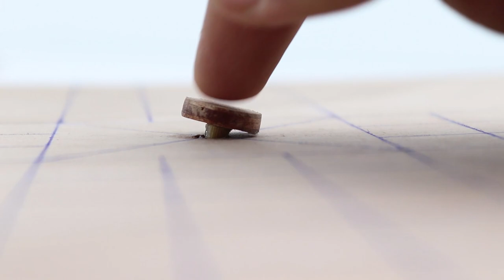How To make parchisi(ludo) Board Game for 4 Players and the dice \do it yourself\ at home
In this video, I show you how to make an amazing parchisi (ludo) board game for all family at home . All ludo fans, kids and everybody else will love this awesome super cool game!
All you need is wood or cardboard - paint - motor - battery
 you will also how to make a dice \diy dice\